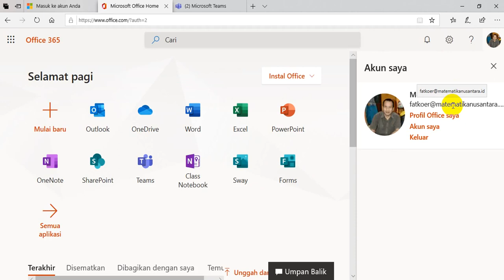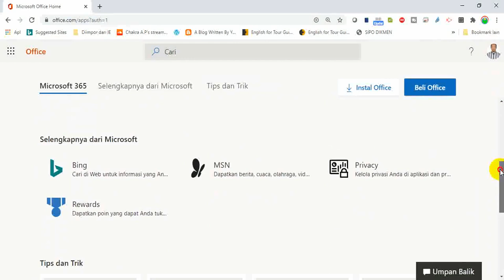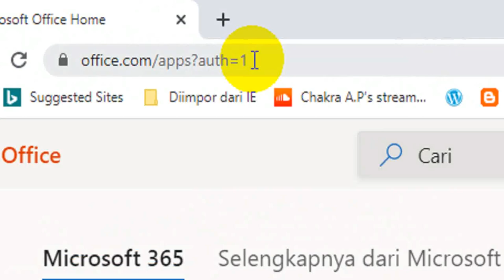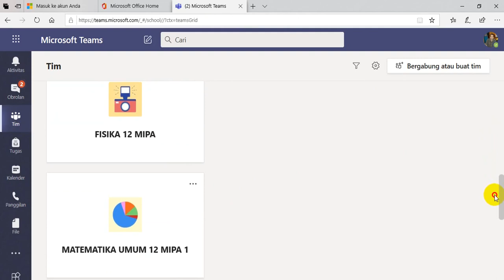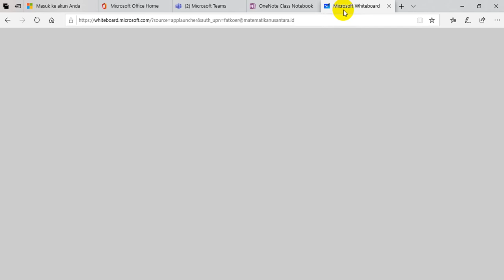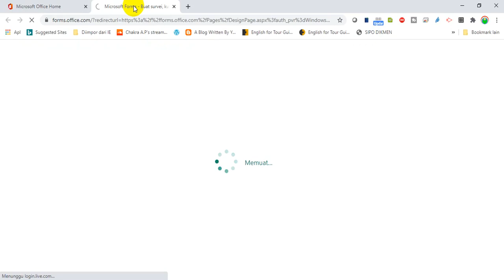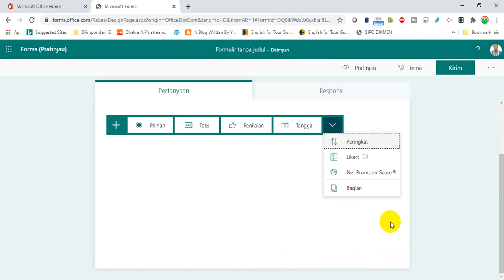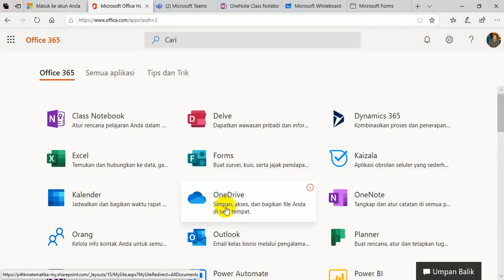MENGENAL MICROSOFT ATAU OFFICE 365 YANG LUAR BIASA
Microsoft mempunyai layanan yang luar biasa yang disebut microsoft 365 atau office 365. Layanan ini berbayar, namun bagi sekolah dan institusi pendidikan yang lain diberikan gratis untuk lisensi tertentu.

Banyak aplikasi yang ada di dalam office 365, di antaranya adalah one drive, microsoft teams, microsoft whiteboard, microsoft form, dan lain-lain

Aplikasi dan fitur yang ada di microsoft 365 berbeda jauh dengan aplikasi dan fitur yang ada di microsoft biasa. Apa perbedaannya, silakan simak video sampai tuntas, karena video ini memaparkan perbedaan microsoft 365 (office 365) dan microsoft biasa. Anda akan mengenal lebih jauh microsoft 365 atau office 365